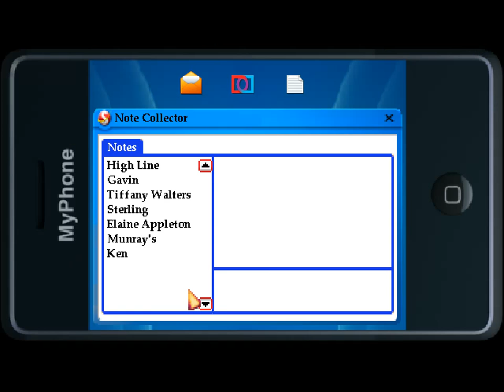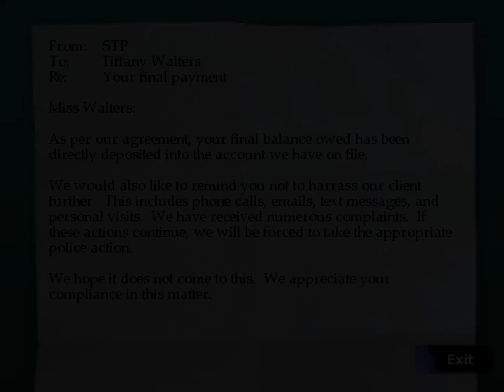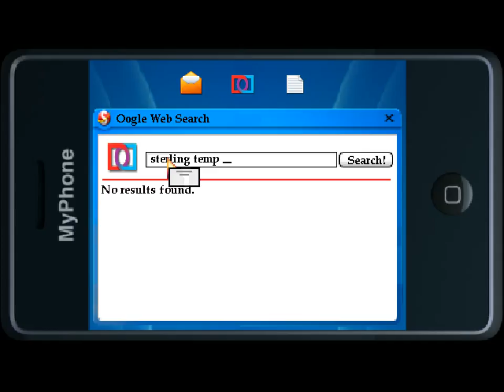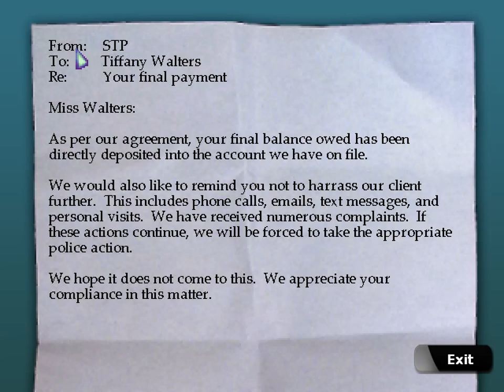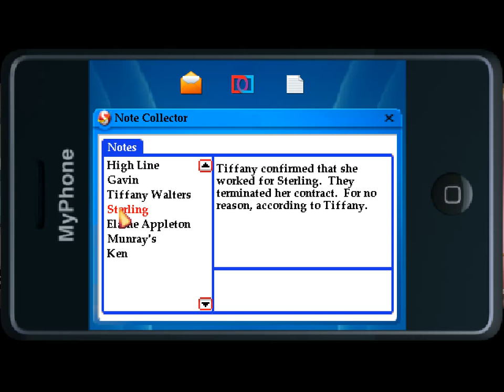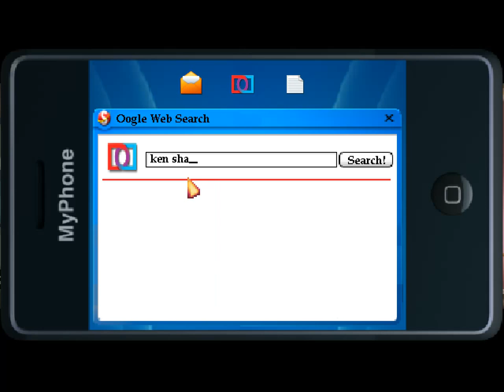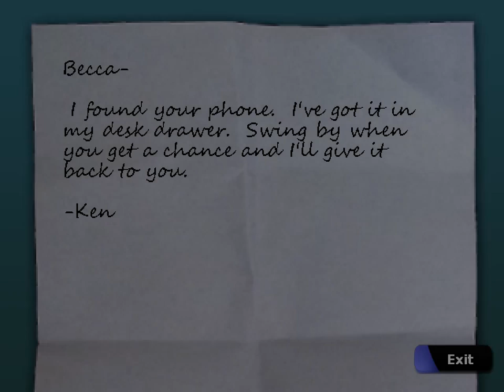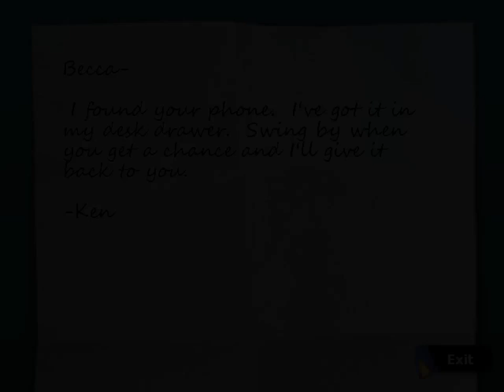Let's Play "The Blackwell Deception" Part 10 - Tiffany's Love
Let's play the fourth of the Blackwell adventure games from Wadjet Eye Games, "The Blackwell Deception"!

Tiffany's love has a very familiar last name.